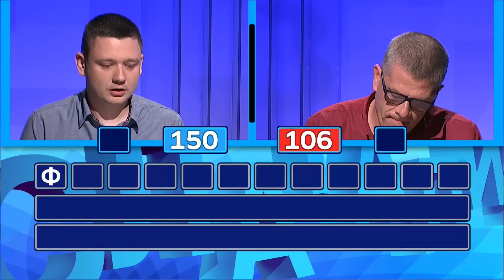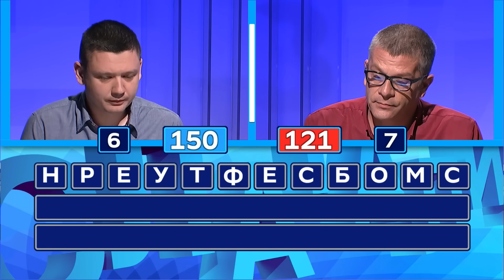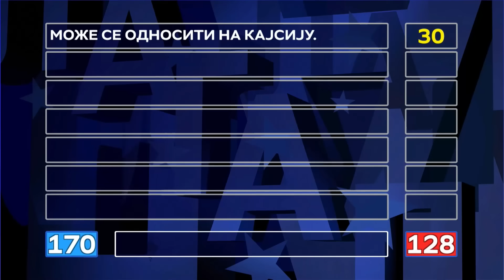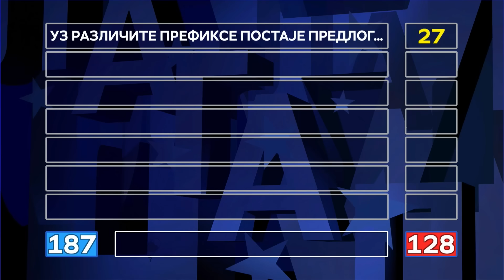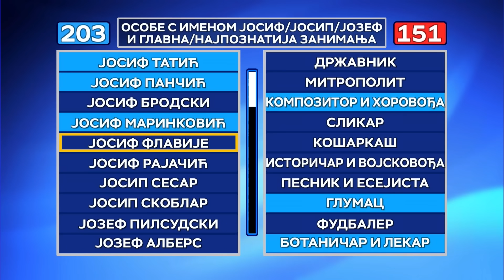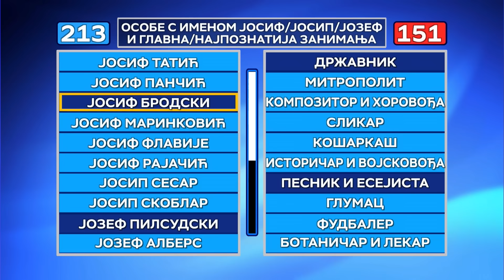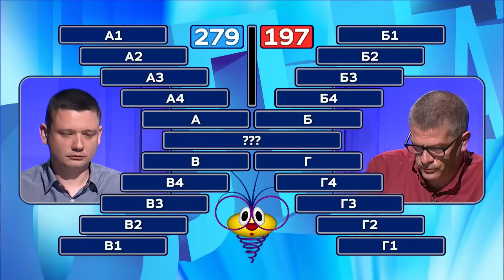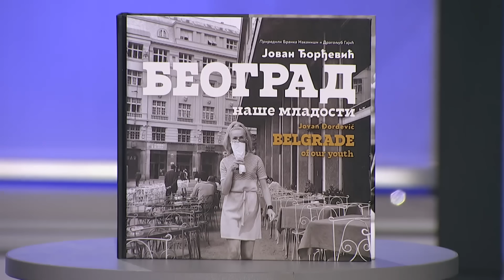Slagalica 29.7.2023. | 164. ciklus FINALE